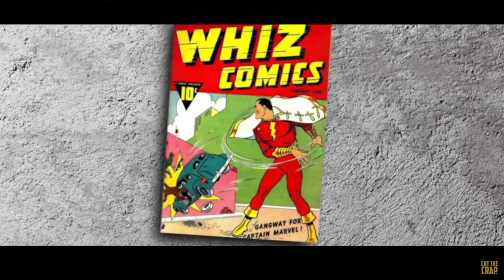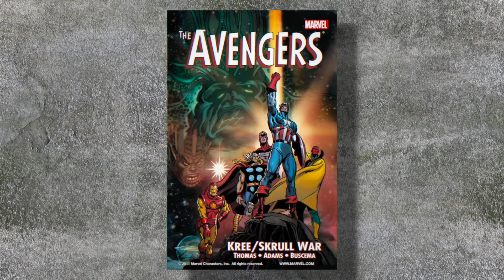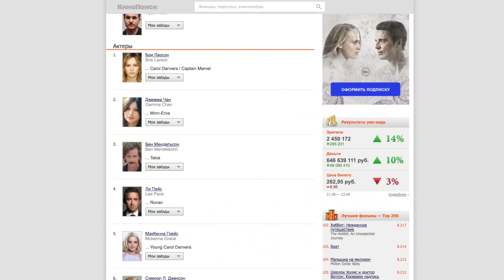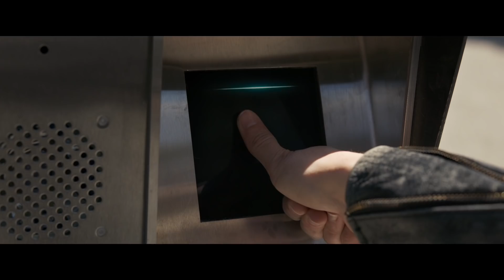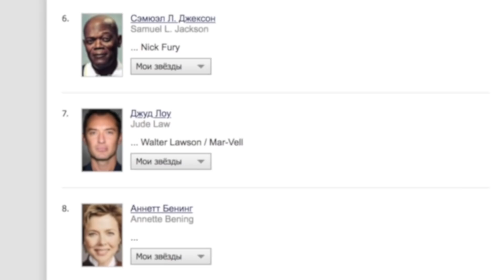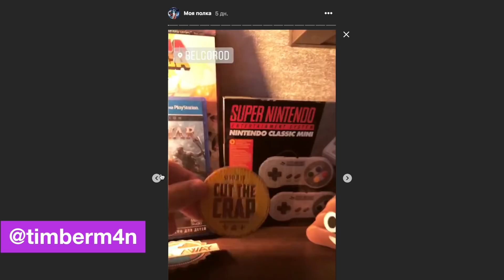Что показали в трейлере "Капитан Марвел/Captain Marvel"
Где качать и смотреть ShowJet:
1. Приложение ShowJet в AppStore
2. Приложение ShowJet в GooglePlay

ShowJet: смотри до посинения!